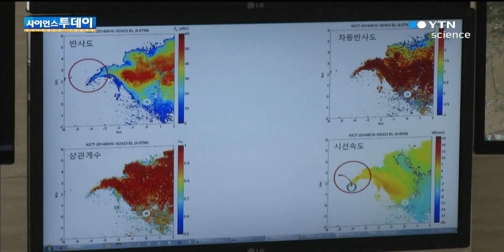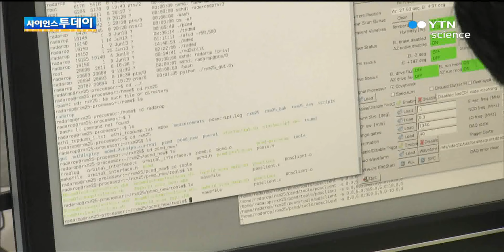"속수무책 용오름, 사전 감지 가능" / YTN 사이언스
[앵커]고양시를 강타한 용오름 현상은 주변 농가를 쑥대밭으로 만들었습니다.이처럼 예보가 불가능한 용오름의 발생 여부와 위치를 적어도 10분 전에는 알아낼 수 있는 기술이 개발됐습니다. 이동은 기자의 보도입니다.[기자]땅에서부터 하늘까지 검은 회오리 바람이 휘몰아칩니다.바람에 휘말린 물건들이 원을 돌며 공중을...